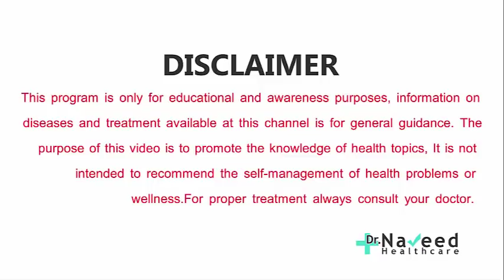How To Make Hand Sanitizer at Home by Dr Naveed | make your own hand sanitizer